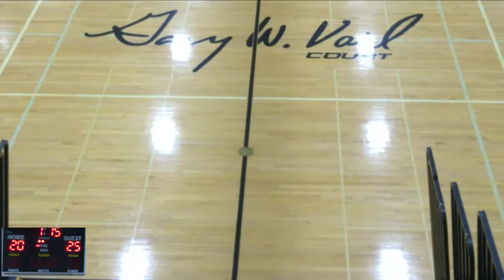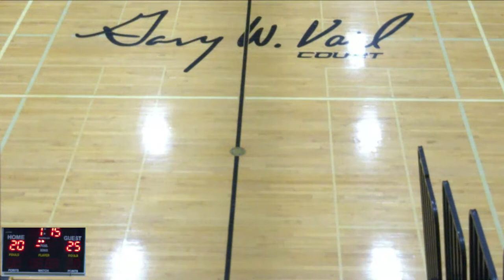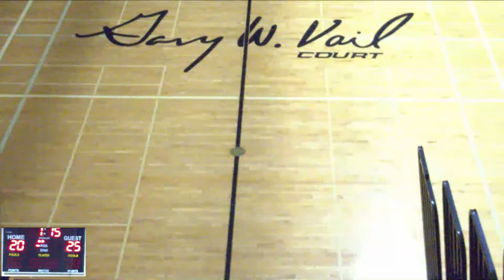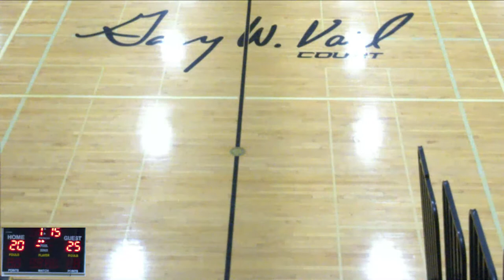Windsor Varsity Volleyball vs Oneonta